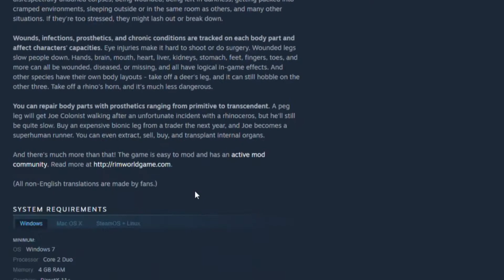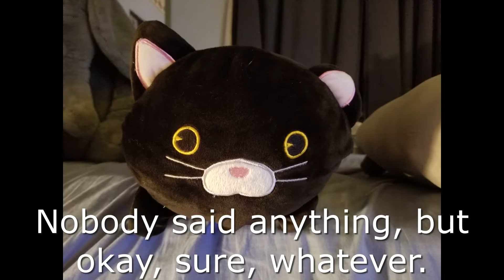Explosions and Cleanup, Mission 6 of the 789th MICT - Rimworld Gameplay episode 6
Today me and the crew return to Rimworld, a game where most people gather a group of colonists to build a colony from scratch on a distant forgotten world on the rim of known space.  I say most people because my colonists are being roleplayed as a group of heavily armed and armored space marines sent to the world to destroy the pirates that call this world home, as well as destroy their stuff, all to ensure that they are no longer a threat to our governmental overlords.  In this episode we continue that mission, unfortunately winter has set in so travel between the two bases is more difficult now, but still we continue on in the face of even greater threats like a new mechinoid cluster, a group of hostile natives bent on attacking some friendly visitors who crashed their broken shuttle nearby, and fend off a pair of very mean, very small, dogs who are probably angry at the fact that in between episodes my troops killed and ate their cousins.  Enjoy.

This video was made using the following programs:
Microsoft Windows's built in video game recording program

Thoughtful Question:  What is the strangest ingredient you have ever used in the creation of a meal?

Always remember: Simple is the answer to the simple question.